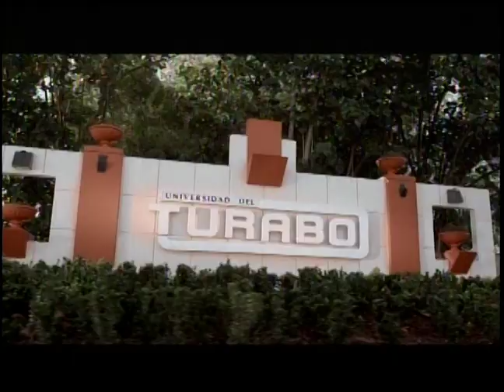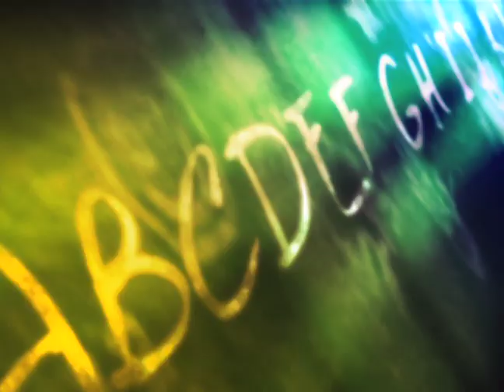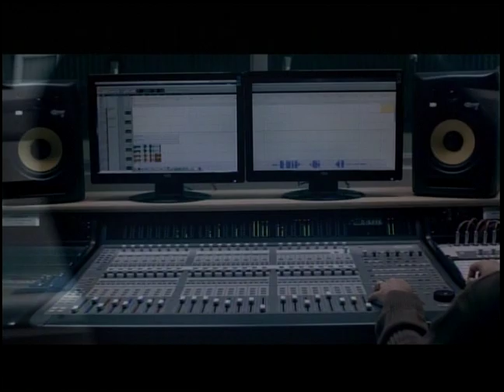Sistema Universitario Ana G. Méndez